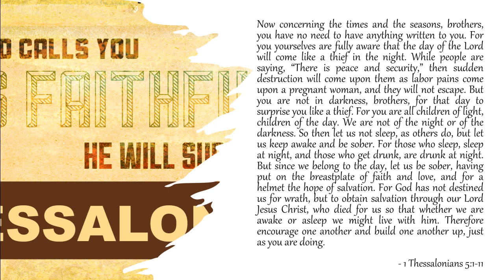Times and Seasons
Rod Amberson on 1 Thessalonians 5:1-11
Recording January 29 at Grace Reformed Baptist Church in Regina Saskatchewan